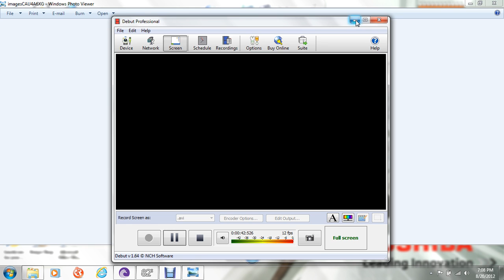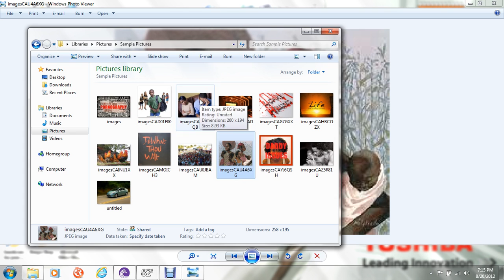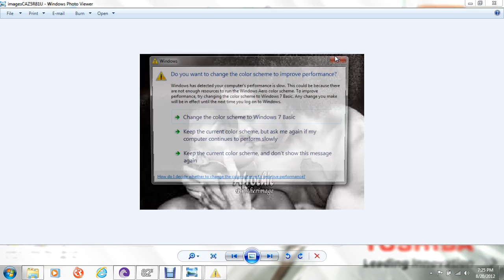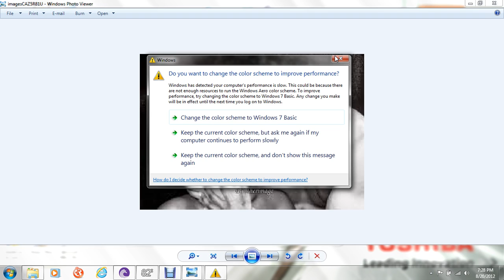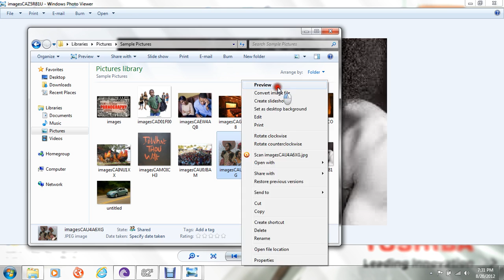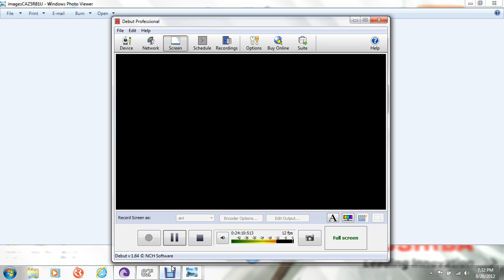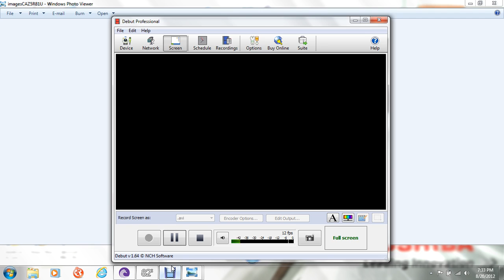black family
nothing like a family